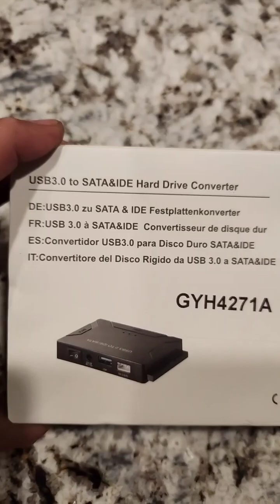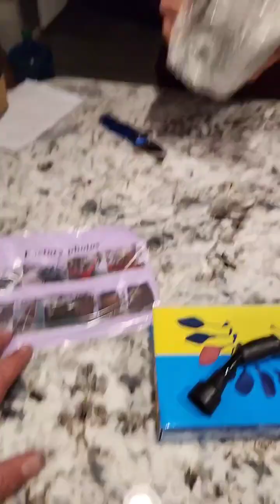Crazy internet love mysteryboxes